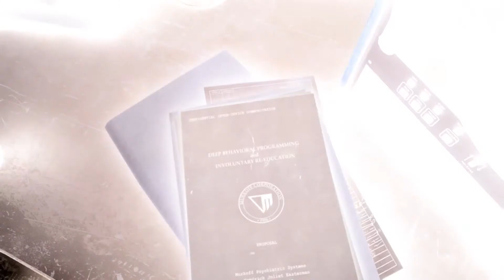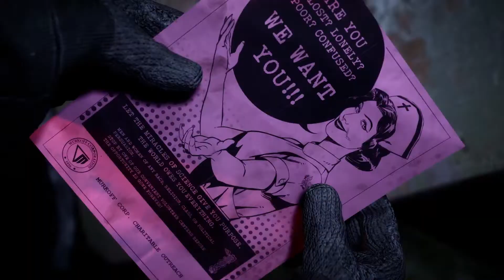The OUTLAST Trials date sa BÉTA 😱 Official Trailer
The Outlast Trials date sa béta avec un nouveau TRAILER !